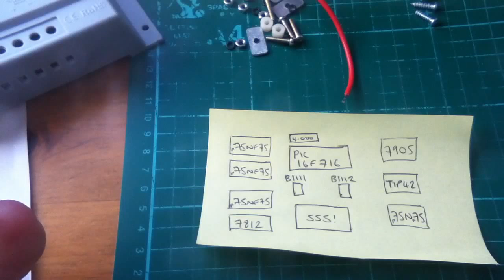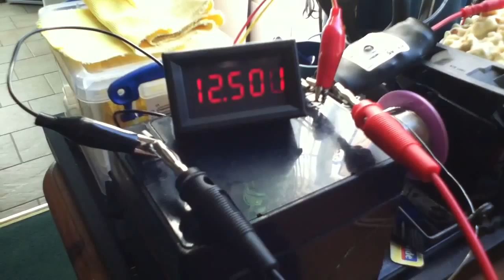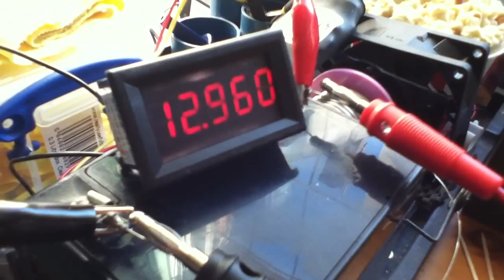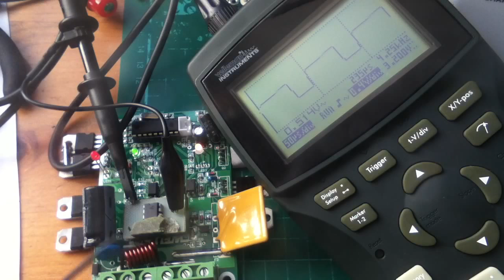WellSee MPPT Solar Charge Controller - Teardown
After the unimpressive garden tests I thought I'd take this thing apart and see how it works. The secret black box contains a 555 timer with fixed frequency and fixed mark/space ratio running at a puny 4kHz. It's pants. This thing doesn't track and never reaches maximum power point so the MPPT claim is false.